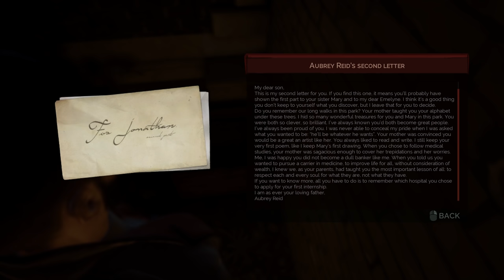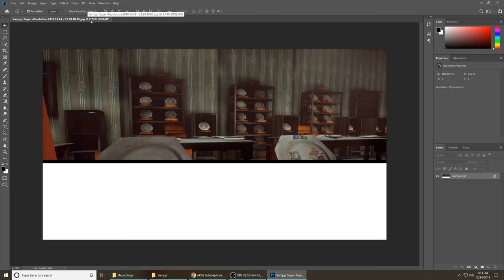Vampyr (Ep. 28 – Stroll in the Park)